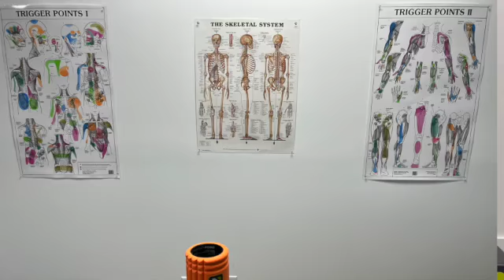Business Spotlight on Paradigm Physical Therapy